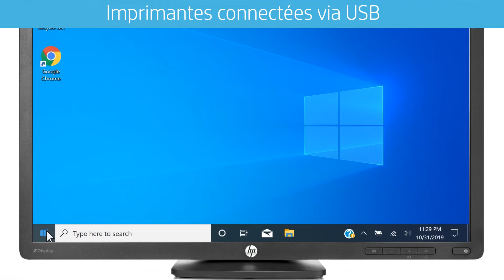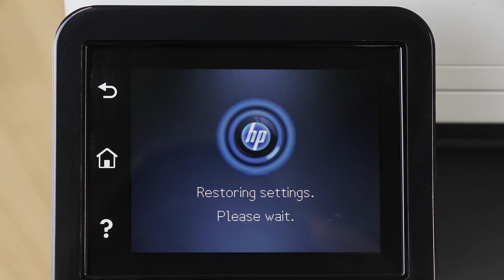Restaurer les paramètres d'usine | Imprimantes HP LaserJet Pro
Découvrez comment restaurer les paramètres d'usine sur les imprimantes HP LaserJet Pro.

D'autres options de support technique pour votre périphérique HP sont proposées

Procédez comme suit pour restaurer les paramètres d'usine sur les imprimantes HP LaserJet Pro :
- Pour restaurer les paramètres d'usine sur les imprimantes connectées via USB ou directement, ouvrez la Boîte à outils HP.
- Sur votre ordinateur Windows, sélectionnez Démarrer, rendez-vous dans le dossier HP, puis sélectionnez Boîte à outils HP.
- Si vous ne voyez pas Boîte à outils, sélectionnez le nom de votre imprimante.
- Dans l'Assistant d'imprimante, sélectionnez Imprimer, puis Boîte à outils HP.
- Pour les imprimantes connectées au réseau, rendez-vous dans le menu Rapports et imprimez une page de configuration, ou si votre imprimante dispose uniquement de boutons, appuyez et maintenez enfoncé le bouton Reprendre/Annuler pour imprimer une page de configuration.
- Examinez la page de configuration pour identifier l'adresse IP de l'imprimante ou le nom d'hôte.
- Sur un ordinateur ou un périphérique connecté au même réseau que l'imprimante, ouvrez un navigateur Web, tapez l'adresse IP de l'imprimante ou https:// suivi du nom d'hôte, puis appuyez sur Entrée.
- Dans la Boîte à outils ou dans le serveur Web intégré de l'imprimante, sélectionnez l'onglet Service ou Système.
- Sélectionnez Restaurer les valeurs par défaut, Configuration système ou Enregistrer et restaurer.
- Sélectionnez le bouton Restaurer les valeurs par défaut du système ou Restaurer les valeurs par défaut.
- Les paramètres d'usine de l'imprimante sont restaurés et l'imprimante redémarre.
- Vous devez reconfigurer les paramètres de l'imprimante et si nécessaire la reconnecter au réseau.

Comment restaurer les paramètres d'usine | Imprimantes HP LaserJet Pro | HP